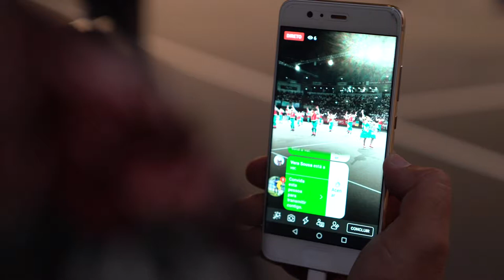Free Stock Footage